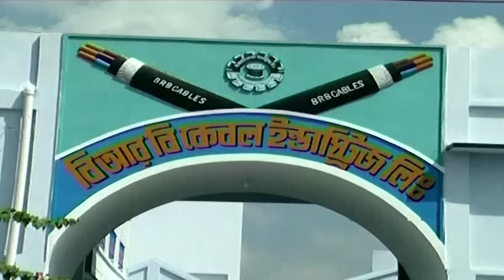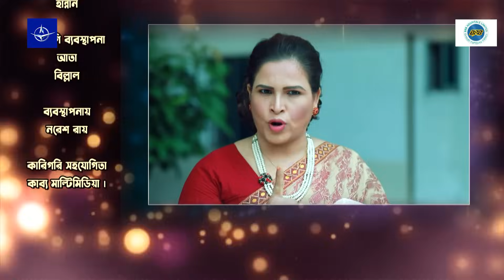ধারাবাহিক নাটক - বউ শাশুড়ি - পর্ব ৫৬৪ | Drama Bou Shashuri - 564 | ইসরাত জাহান, আল মনসুর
পর্ব - ৫৬৪
অভিনয়: শহীদুজ্জামান সেলিম, রোজী সিদ্দিকী, মুনিরা মিঠু, আরফান আহমেদ, আল মনসুর,  সাজু খাদেম, জয়রাজ শেখ, আইরিন তানি, রিয়াদ রায়হান, জিনাত শানু  স্বাগতা, শাকিলা পারভিন, মুক্তা সরকার, অনামিকা, মিষ্টি মারিয়া, শফিক খান দিলু, সায়কা আহমেদ, নাফিজা নাফা, শাহেলা আক্তার, জাহিদ হোসেন শোভন, তামুর, লিজা মিতু, সুজন হাবিব, বিনয় ভদ্র, রিয়া চৌধুরী, ইসরাত জাহান, সিদ্দিক মাস্টার, শিখা মৌ, হারাধন, নিপুন আহমেদ, সাহেলা আহমেদ, তন্ময় সোহেল, বাদল, মিলি বাশার, আহমেদ ফারুক, জিল্লুর রহমান, ফাতেমা হীরা।

EP - 564
Cast: Shahiduzzaman Selim, Rosey Siddiqui, Monira Mithu, Arfan Ahmed, Al Monsur, Saju Khadem, Joyraj Sheikh, Irin Tani, Riad Rayhan, Zinat Sanu Swagata, Mukta Sarkar, Anamika, Mishti Mariya, Shafiq Khan Dilu, Saika Ahmed, Nafiza Nafa, Sahela Akter, Jahid Hossain Sovon, Tamur, Liza Mitu, Sujon Habib, Binoi Vodro, Siddik Mastar, Shikha Mou, Haradhon, Sahela Ahmed, Riya Chowdhury, Nipun Ahmed, Israt Jahan, Tonmoy Sohel, Badol, Mili Bashar, Ahmed Faruk, Zillur Rahman.